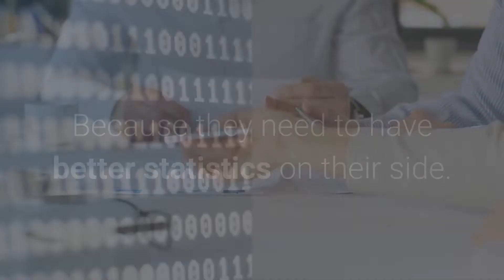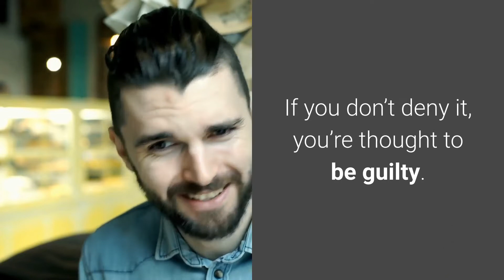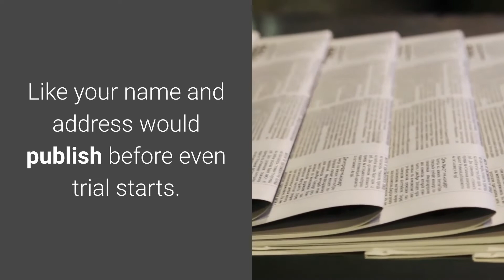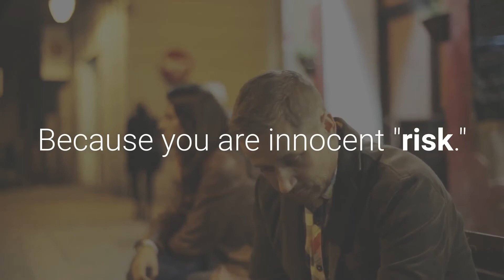The Dark Side of UK Justice - Miscarriage of Justice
The reality behind the unfair UK Justice.
How easily lives ruined.
Miscarriages of justice: When the innocent man gets sent to prison.
We pride ourselves on our upstanding legal system in Britain. Yet many times the same system has got it wrong, and an innocent person has been wrongly imprisoned (or worse lost their life) for a crime they did not commit.